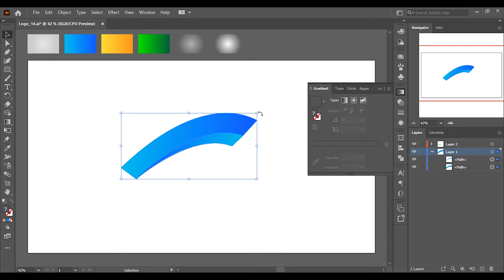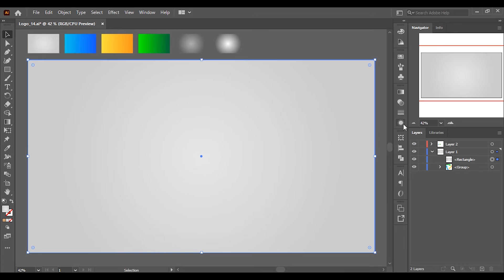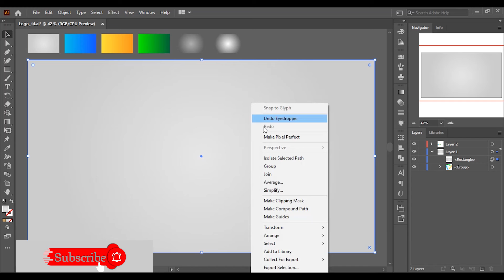How To Create 3D Triangle Shape Logo | Adobe Illustrator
Hello everyone!

In this video you will learn how to create basic simple logo in easy way.

new logo
latest logo
simple logo
basic logo
modern logo
creative logo
vector logo
abstract logo
3d logo
logo tutorial
logo tutorial 2021
graphics tutorial
graphics tutorial 2021
graphics design
graphics design 2021
ai tutorial
ai tutorial 2021
new design
new design 2021
latest design
latest design 2021
simple design
simple design 2021
basic design
basic design 2021
modern design
modern design 2021
creative design
creative design 2021
vector design
vector design 2021
abstract design
abstract design 2021
art design
new logo design
latest logo design
abstract logo design
3d logo design
3d logo design 2021
simple basic logo
graphics design tutorial
graphics design tutorial 2021
modern art design
vector abstract logo